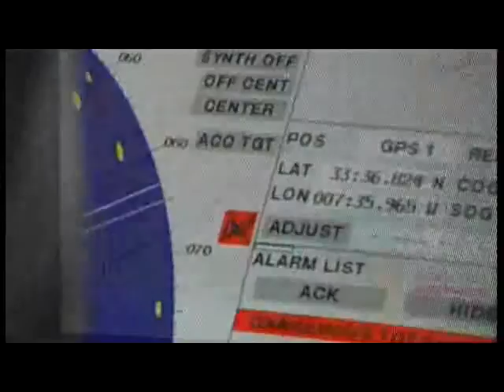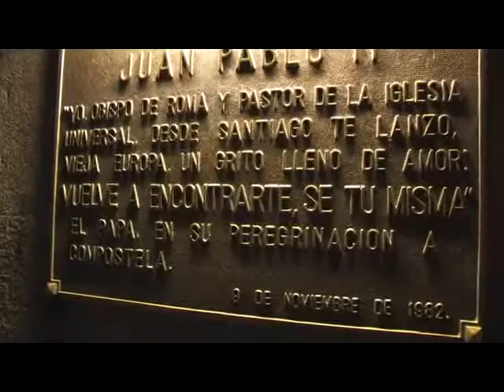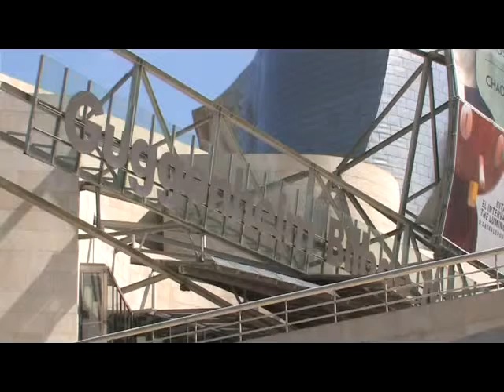JMG Travel Cruise 2011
JMG Travel, in conjunction with Fred Olsen Cruises are delighted to present to you a video of the magical Iberia & Morocco Cruise 2011 Cruise.